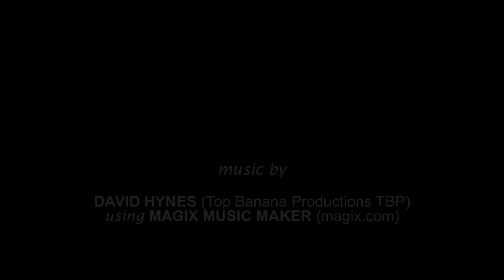Bumpy Landings at London Stansted STN - Titan 757 Ryanair EasyJet AirBerlin Monarch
Filmed on a gloomy windy day at London Stansted, this video captures some up close footage of various visitors at londonstansted. Some bumpy landings due to strong cross winds include a Titan Airways Boeing 757, also a privately operated (non commercial) Boeing 767-200 landing & night time takeoff (included just for engine sound!) plus Monarch A321, and usual Ryanair and Easyjet.